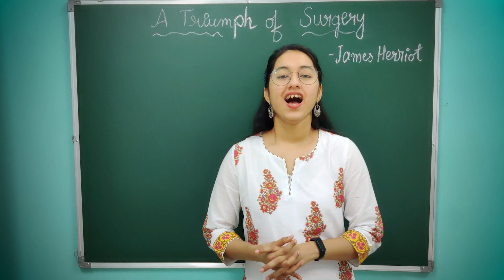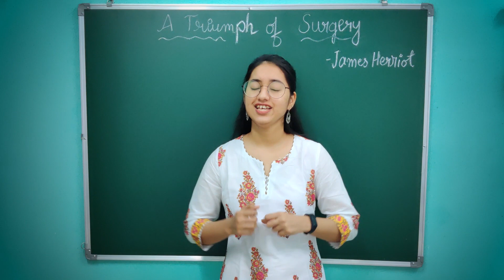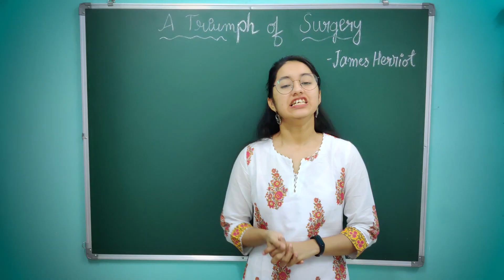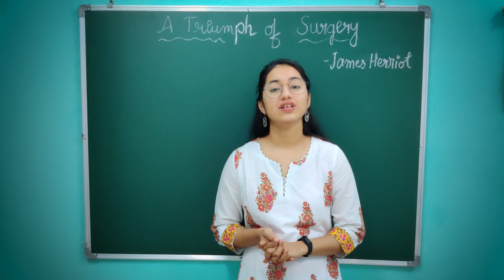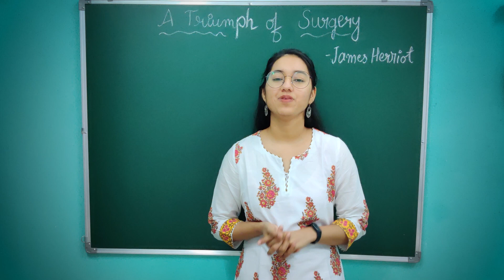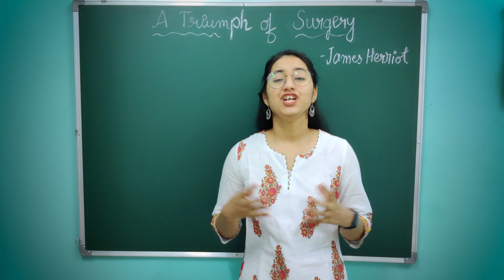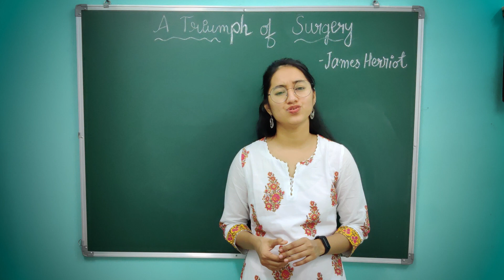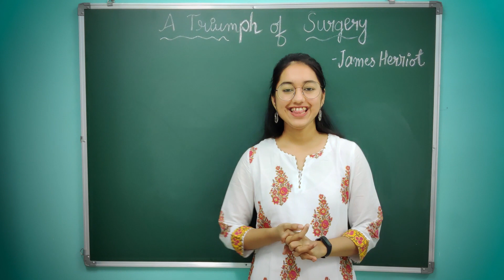A Triumph of Surgery class 10th Full Chapter || Class 10th English || CBSE Board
Hey People
I am Prachi, Topper in class 12th in English, Did MBA from Symbiosis International University and worked in sales in the Largest Private Sector Bank.
Passionate about teaching so here I am.

Shot on: Oneplus 7
Microphone: Boya MM1
Editing Software: Adobe Premiere Pro 2019